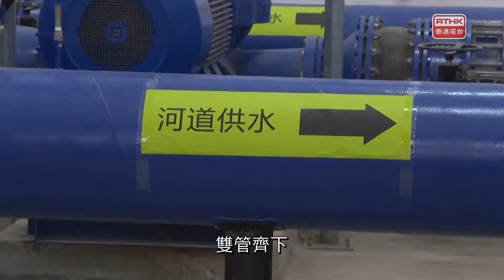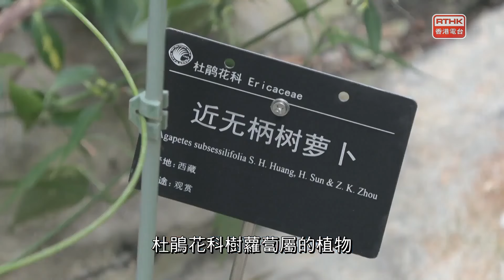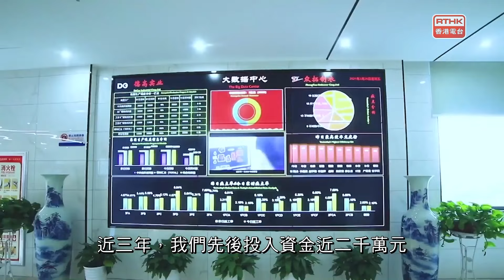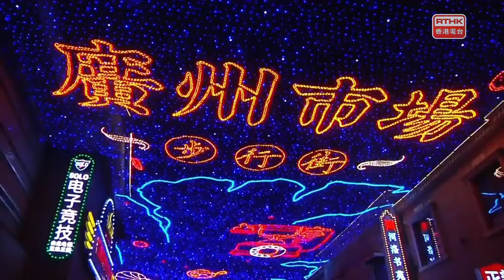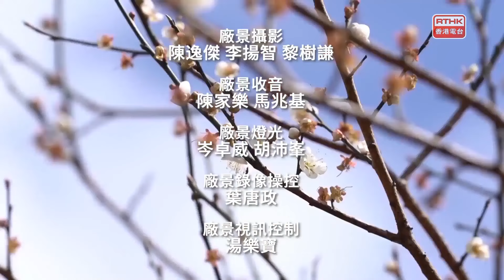灣區全媒睇：第五百八十八集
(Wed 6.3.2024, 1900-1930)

每集內容封面故事：#
片段提供︰

出品：
香港電合、廣州廣播電視台
聯合製作：

撰稿
梁馨晴、蘇頌婷、葉倩盈
主持
梁學曦、帥亦雯、涂冠祺、陳穎洪、陳萬晴
編導
監製
何重恩、黃楚恆
南北快閃

廣為人知

灣區新里程

鳥瞰神州